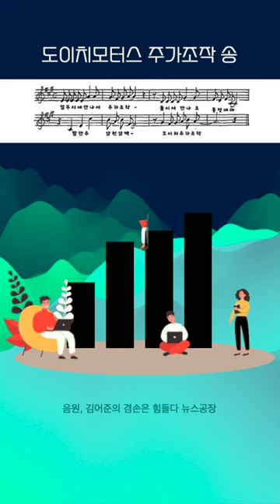이재명 대표 제104주년 3·1절 범국민대회 전문 '윤석열 정부 친일 정부 규탄'...아직도 정신 못차린 정부 맹공